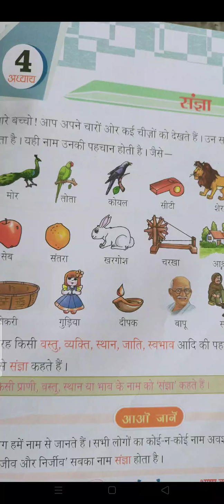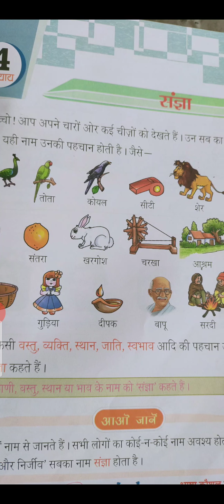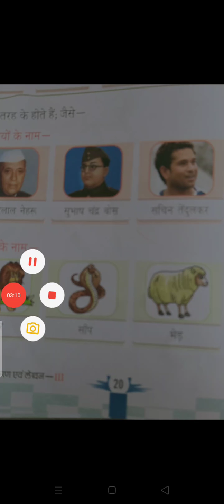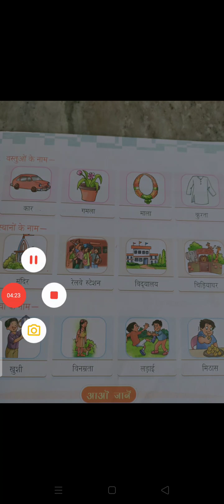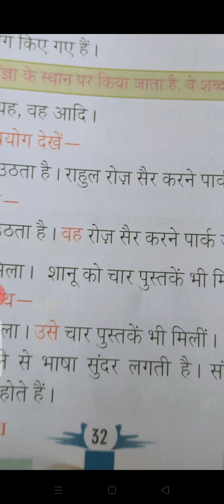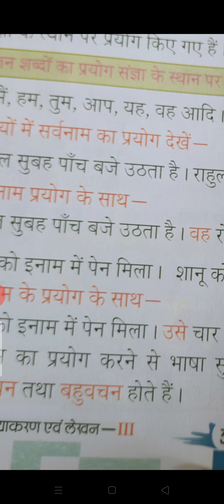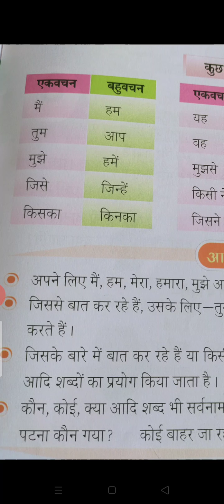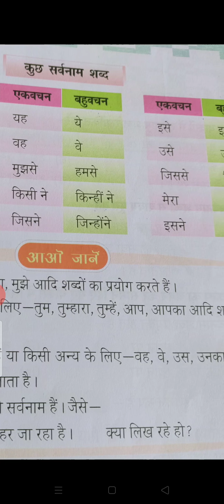Noun and pronoun classiv Hindi